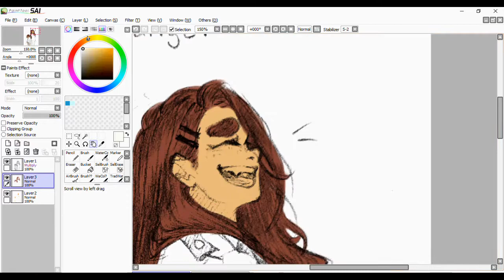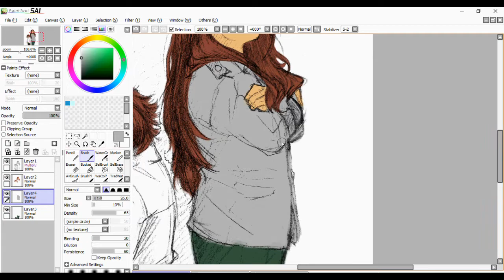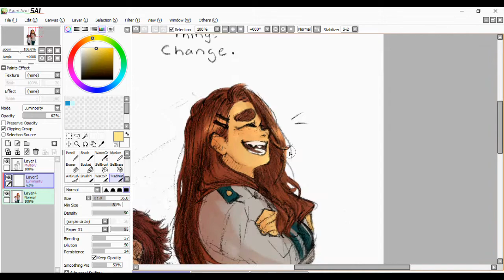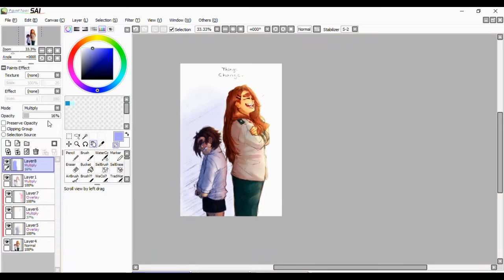Change [BNHA OC] 【Speedpaint】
...so i remembered that recording is a thing i can do